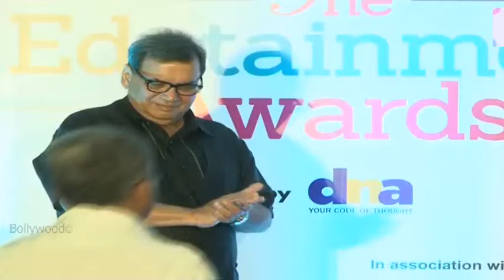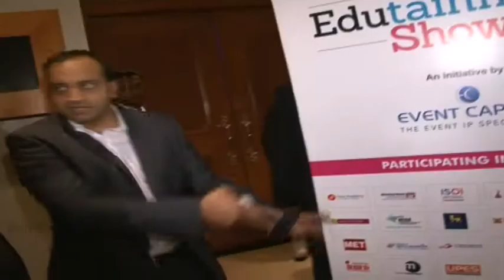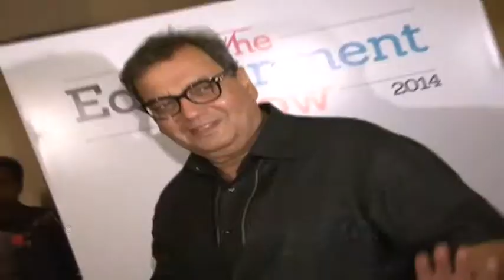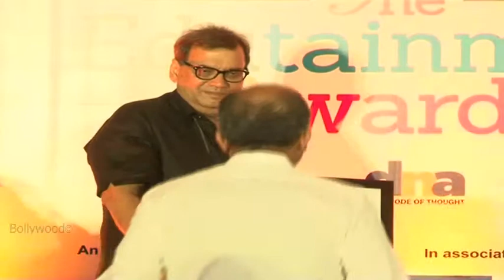Subhash Ghai At The Edutainment Show 2014